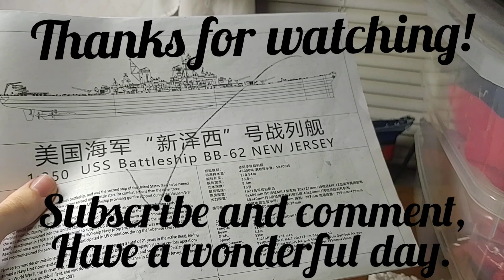1/350 USS New Jersey completed!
This is the final part to constructing Very Fire Models 1/350 USS New Jersey. I had nothing to say on the kit for this video, so it's just me adding final details. Enjoy the video.